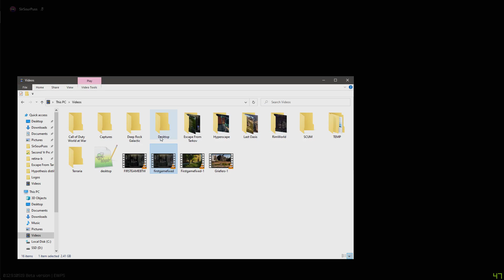Nice servers and nice spawns Nikita